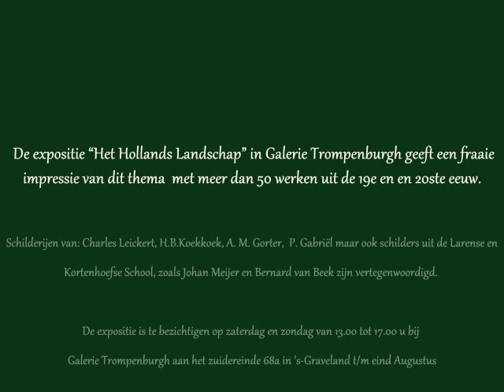Het Hollands Landschap in Galerie Trompenburgh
De expositie "Het Hollands Landschap" in Galerie Trompenburgh geeft een fraaie impressie van dit thema  met meer dan 50 werken uit de 19e en en 20ste eeuw.

Schilderijen van: Charles Leickert, H.B.Koekkoek, A. M. Gorter,  P. Gabriël maar ook schilders uit de Larense en Kortenhoefse School, zoals Johan Meijer en Bernard van Beek zijn vertegenwoordigd.

De expositie is te bezichtigen op zaterdag en zondag van 13.00 tot 17.00 u bij
Galerie Trompenburgh aan het zuidereinde 68a in 's-Graveland t/m eind Augustus